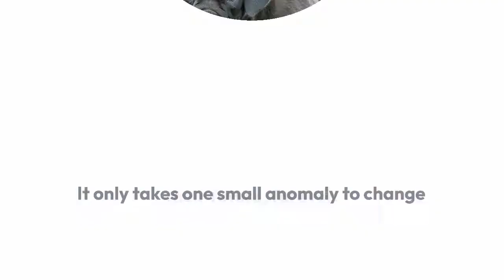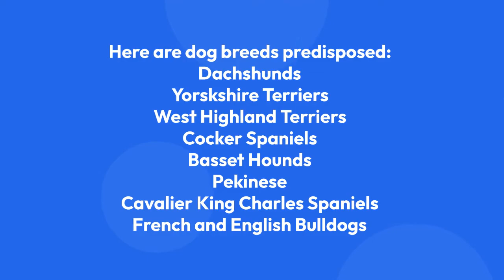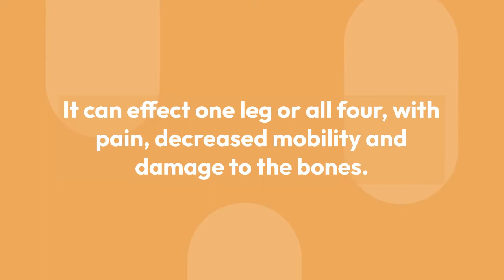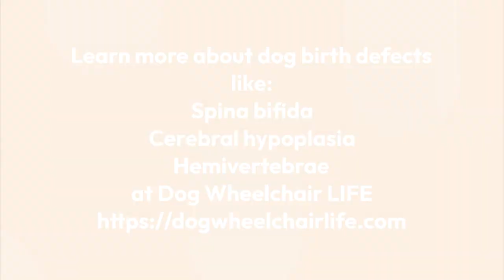Dog Birth Defects That Cause Mobility Problems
A puppy's body is complicated. It only takes one anomaly to change their future, forever. Here are common birth defects that cause mobility problems and the treatment involved for puppies to recover.